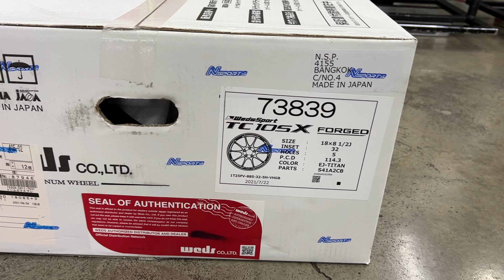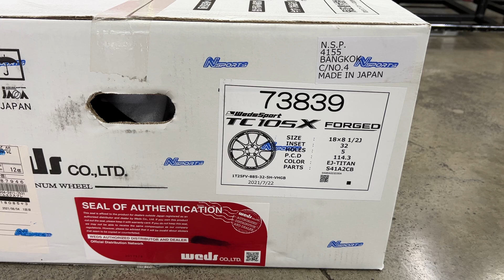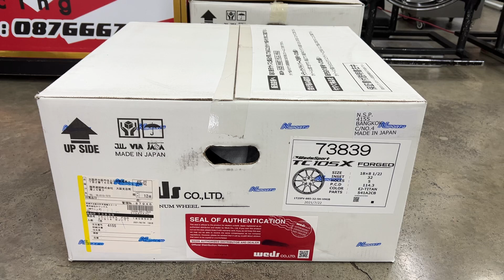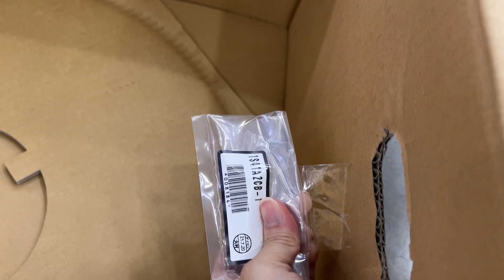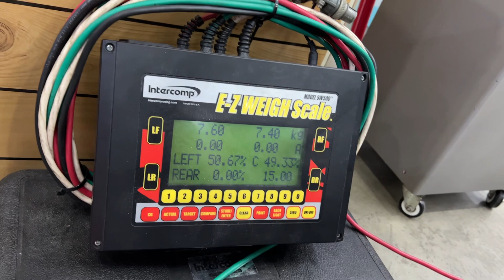Unbox Tc105x Forged แกะสดวางเทียบ Tc105X ไม่เหมือนเดิมยังไง ตามไปชมจ้า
Unbox Tc105x Forged แกะสดวางเทียบ Tc105X ไม่เหมือนเดิมยังยไง ตามไปชมจ้า Nsports 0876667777 weds wedssport tc105X Forged